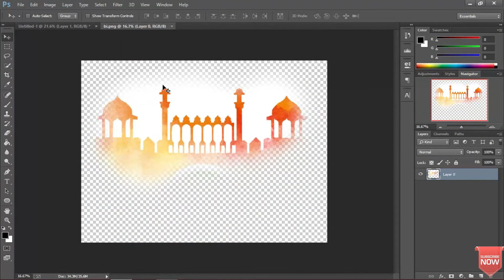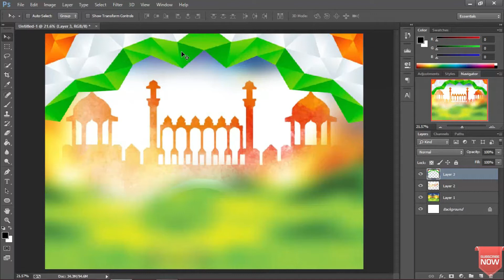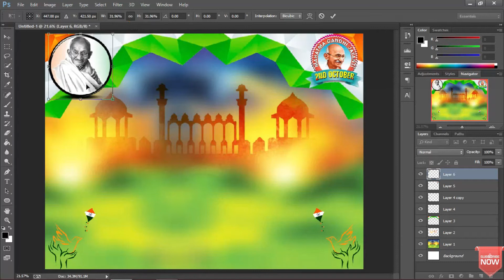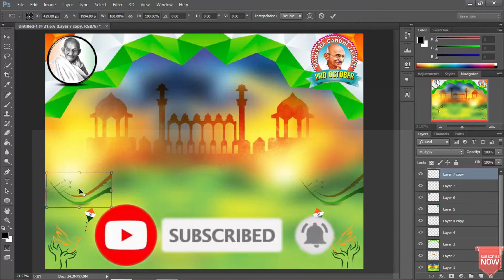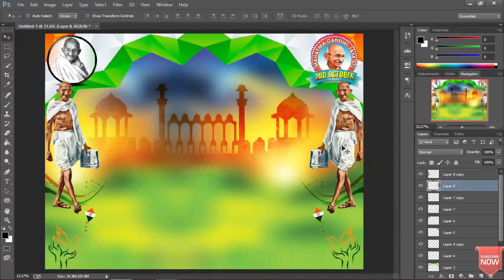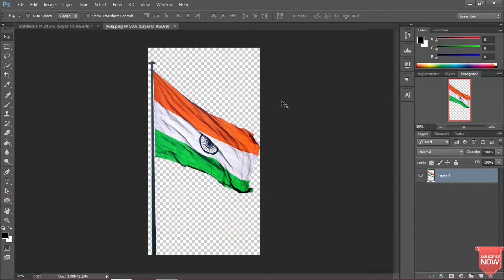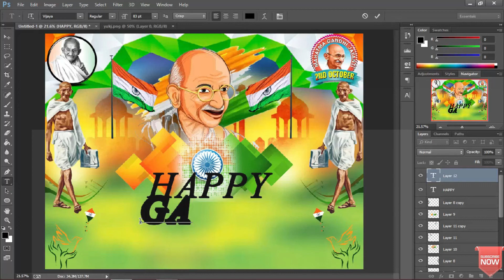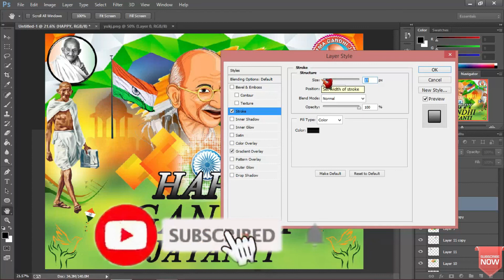Mahatma Gandhi Jayanti Banner Editing in Photoshop Tutorials | MD Edits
Let's Build a Community of MD Edits.

Comments...💬💬💬💬💬...